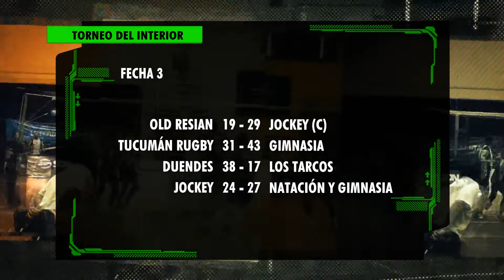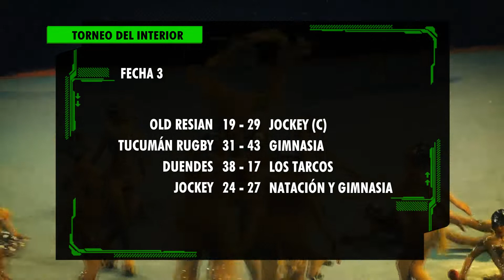Rugby: Jockey perdió de local por el Interior "A"